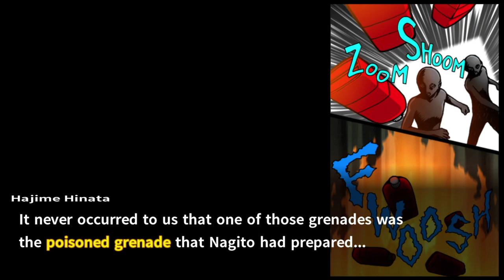Danganronpa 2 playthrough pt198 - A Crazy Twist!!!